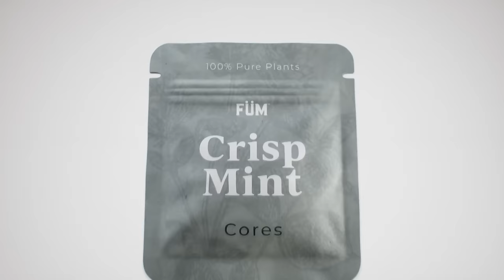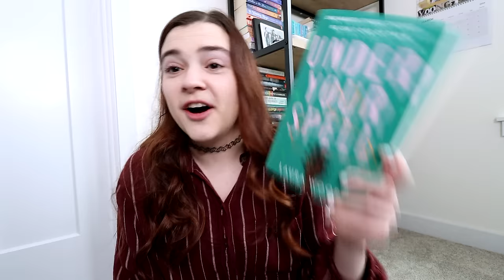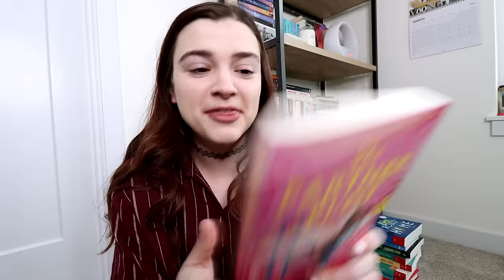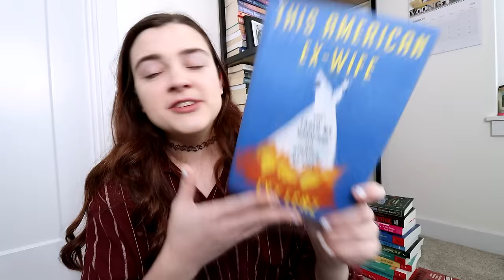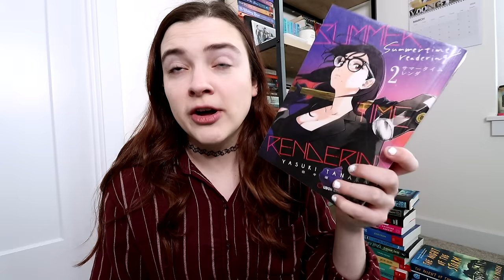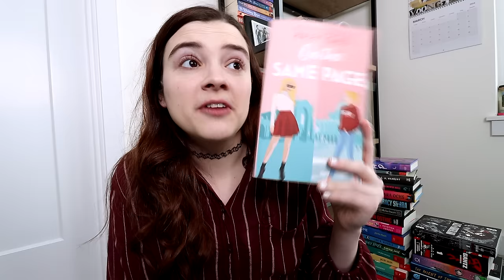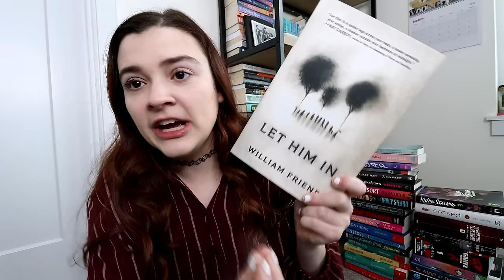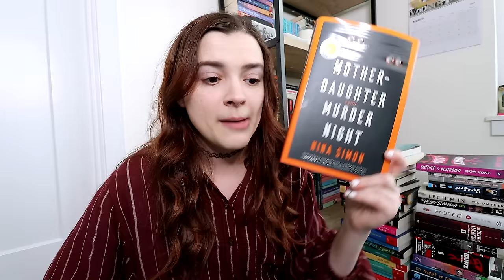a big book haul 💖✨ (30+ new books!)